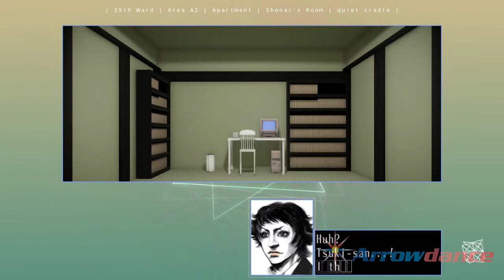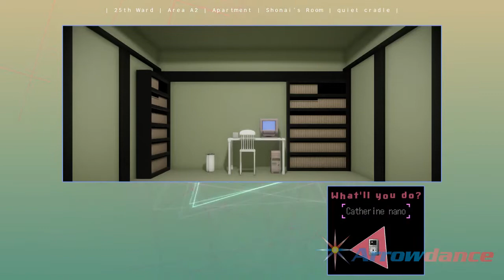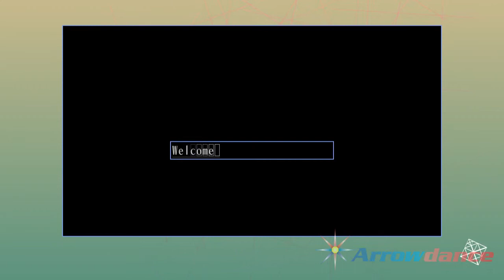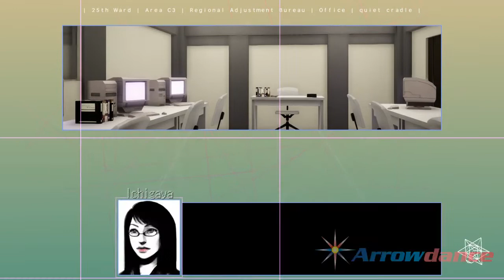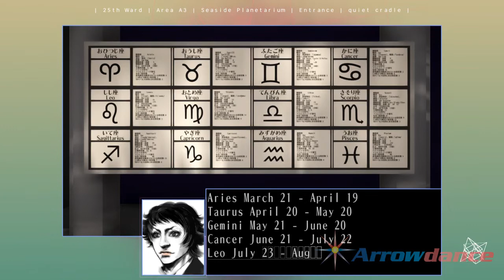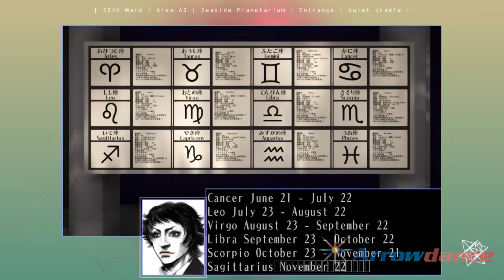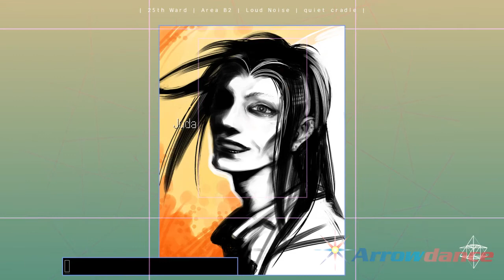The 25th Ward: The Silver Case (BLIND) #08 QUIET CRADLE [LET'S GET RID OF THESE STUPID FANBOYS!]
Hello everybody! Arrowdance's here! And welcome back to The 25th Ward: The Silver Case.

This is an indie game from Steam, made by Goichi Suda (SUDA51), the founder of Grasshopper Manufacture. If you wanna get the game, here it is the link: